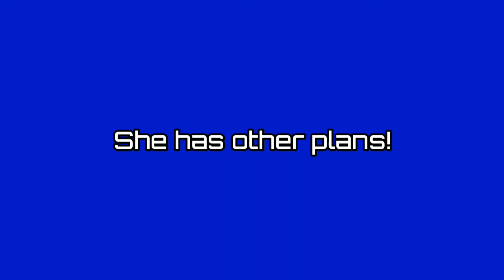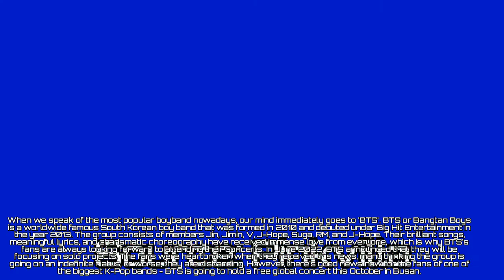8/28/2022 EAS unactivated version